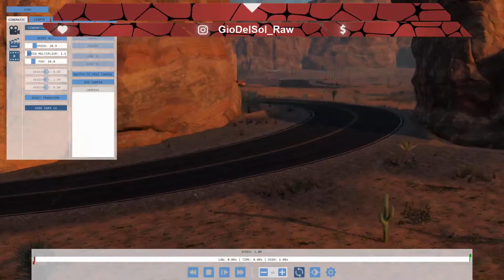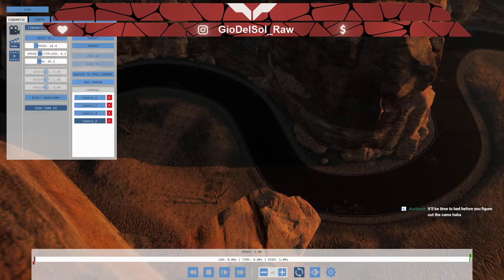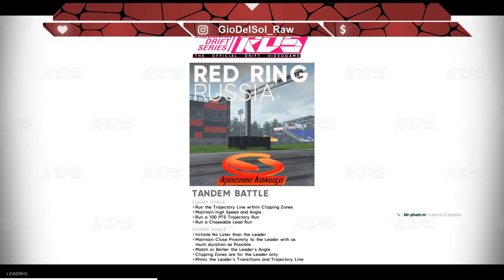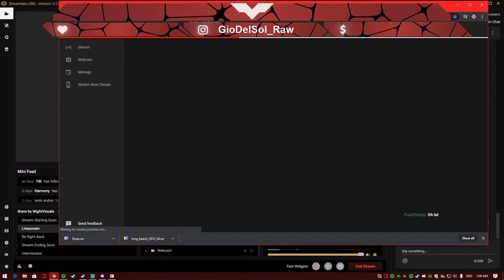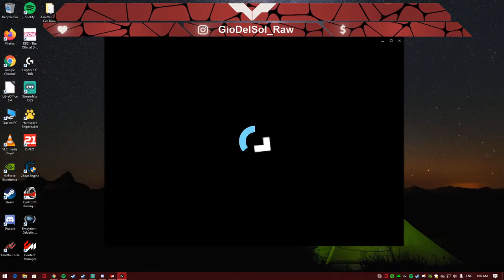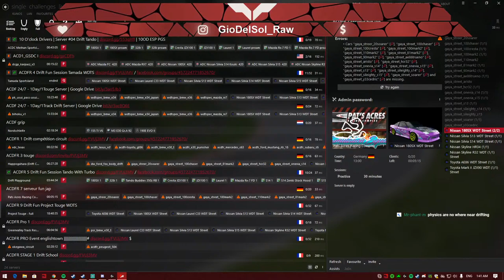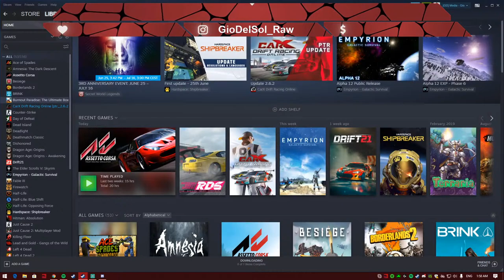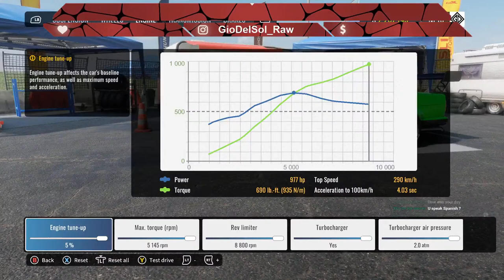CarX Drift Racing Online PC | CINEMATIC MODE : RECORDING THE TEAM & XDS ON ATRON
[ Real & Virtual Drifting ]

Anything that smells like petrol and goes sideways will be showcased on this channel 🤪

Part of the media crew at Drift Kings International Series & Russian Drift Series

Based in Milan, Italy.